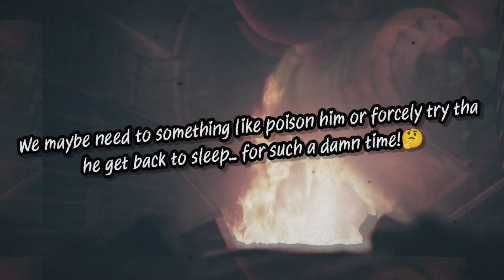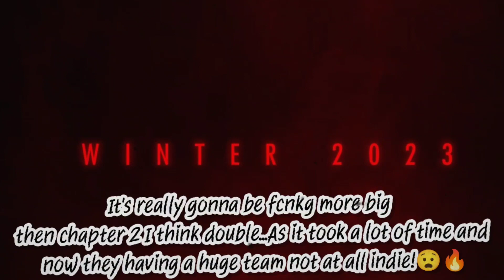Poppy Playtime Chapter 3: DEEP SLEEP Secrets & OFFICIAL release date Explained (Teaser Trailer #2)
★My SocialA/C's★

❤️Thanks-For-Watching💙

:::"Also Follow cloudygaming"